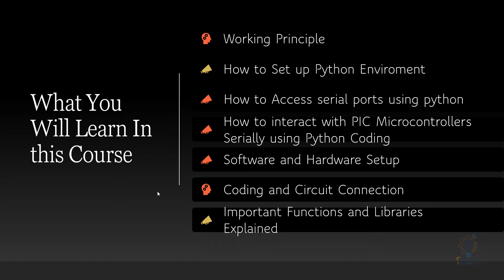PIC Microcontroller Meets Python | Educational Engineering Team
PIC Microcontroller meets Python: Control your PIC Microcontroller using Python effectively and unleash the power of Python coding and PIC Hardware in a step by step manner for everyone who wants to take PIC Microcontroller Programming to next level.

Welcome to this course.

As most of you know, Python is a very powerful programming language, and it's widely used because of its simplicity, functionality, and platform-independent nature.

In this course, we will look at how you can use Python to control PIC microcontroller and interact with any type of microcontroller, both virtually and in hardware.

And we will cover how you can use Python with serial ports easily and effectively.

Let's talk about what you will learn in this course:

The working principle behind controlling PIC microcontrollers using Python

How to set up a python environment inside Windows or Linux operating systems.

How you can easily access serial ports using Python

How to interact with PIC microcontroller serially using python coding.

Hardware and software set up required to get started with Python and PIC Microcontroller.

Simple circuit design and a code that you can easily write using Python to control PIC microcontroller.

Coding of PIC Microcontroller so that it will be able to receive python codes or let's say Python commands serially and execute them.

Cover important functions and libraries that you can implement to go to the next level and pass on controlling of microcontrollers or big microcontrollers.

Now, the knowledge explained inside this course can be used with any other type of microcontrollers, including Arduino, PSP boards, or any other type that you are using. All of them can be controlled using Python and serial communication.

I'm sure that you will enjoy this course content.

At the end of this course, you can create Innovative Projects. The only thing that you need to do is THINKING, WIRING & CODING.
Educational Engineering Channel